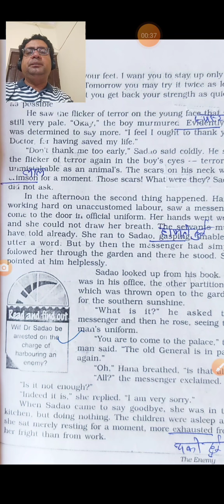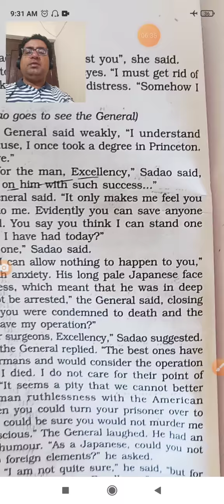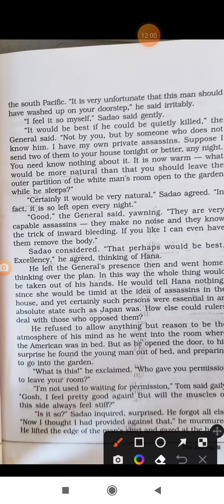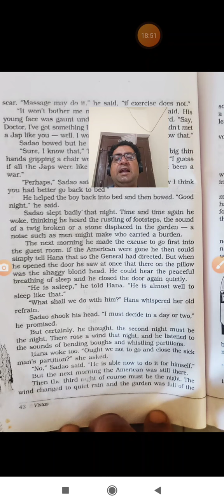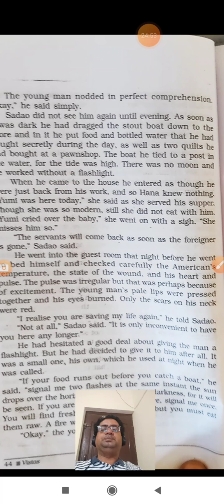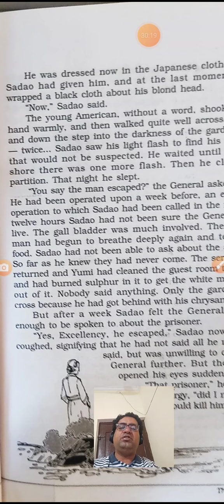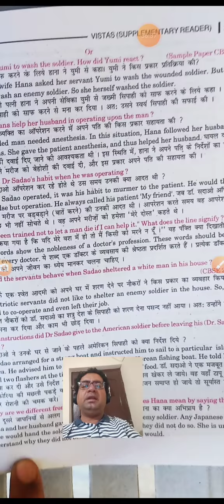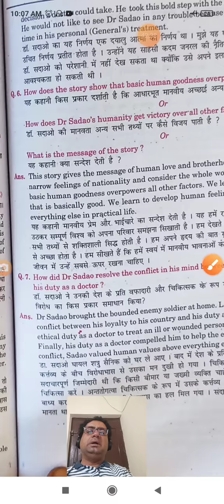Class 12,Eng, Video 13